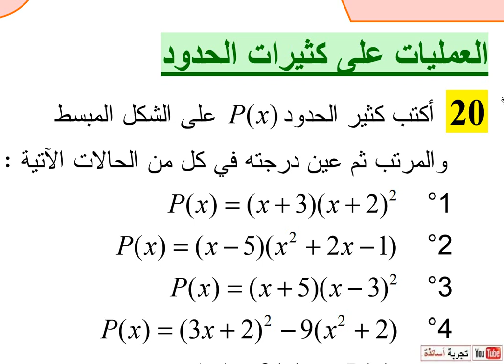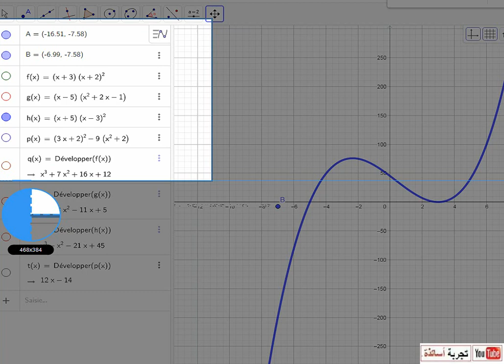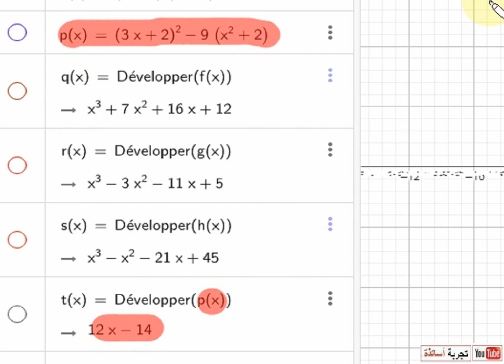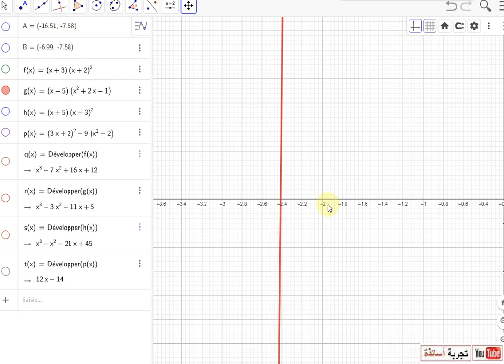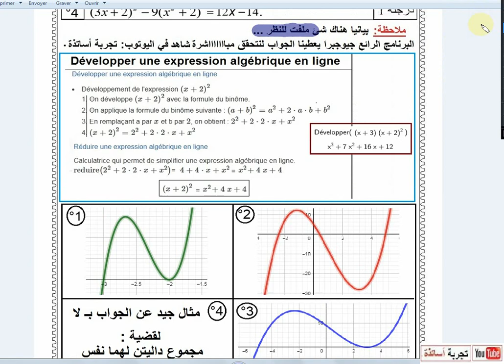ثانية ثانوي 《 الرياضي تقني رياضي علوم تجريبية 》 ،الرياضيات بجيوجبرا ، حل التمرين 20 صفحة 53